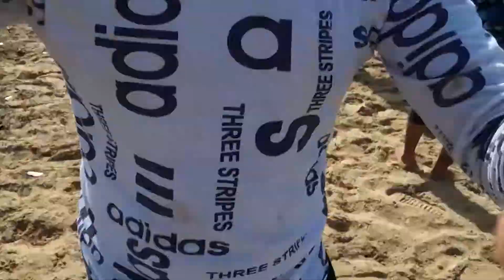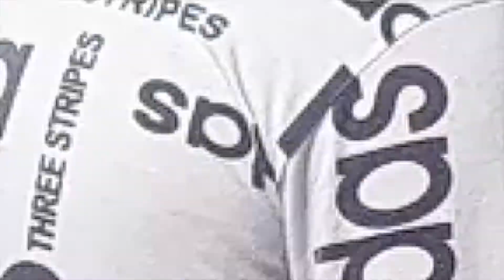Turtle Beach Picnic 2021 with Najim Group [Anas shaikh]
Music name : Snake on the Beach - Nico Staf / kahakai